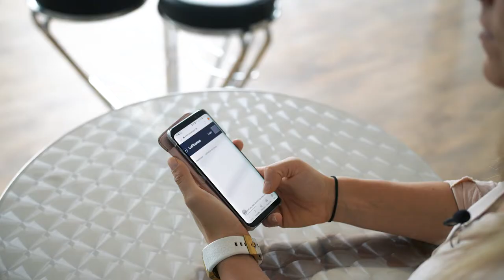oncampus Plattform Trailer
Weil digitales Lernen Spaß macht, haben wir einen sensationellen E-Learning Trailer für unsere oncampus-Plattform gedreht.